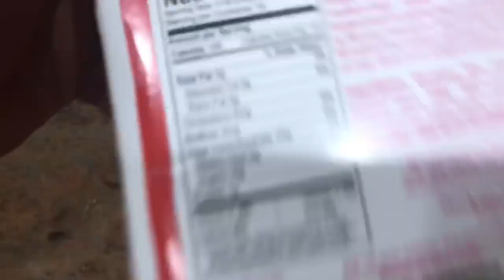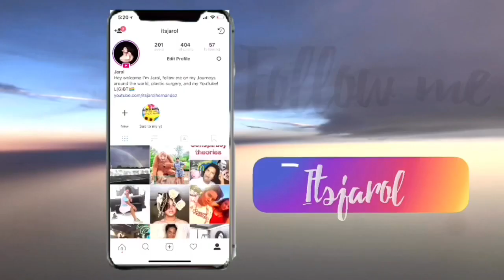Cooking with Jarol ep:4 (GONE WRONG!!!!!) **must see**